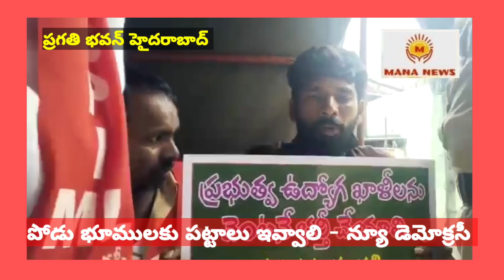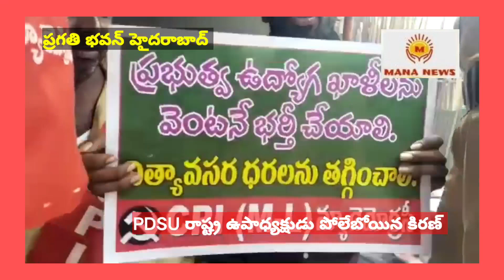ప్రగతి భవన్ ముట్టడించిన న్యూ డెమోక్రసీ శ్రేణులు. MANA NEWS latest updates